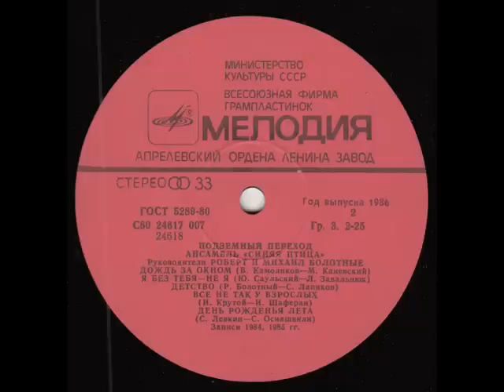ВИА Синяя птица День рожденья лета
Музыка Сергей Левкин, стихи Симон Осиашвили, вокал Сергей Левкин, запись 1984 года